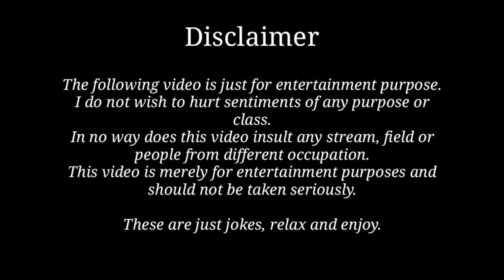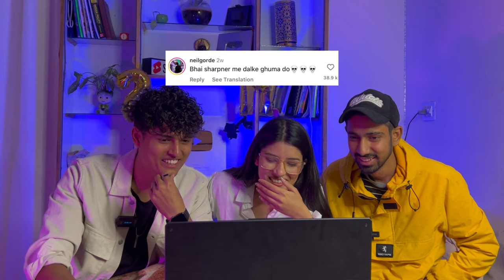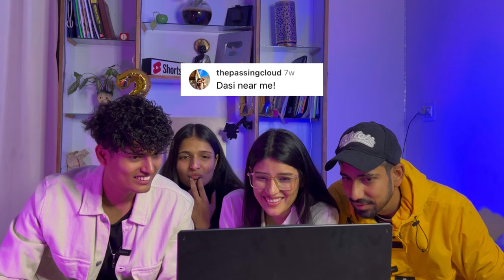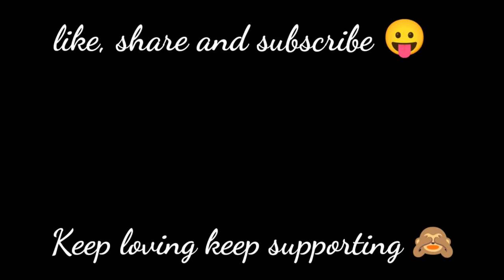Reading Funniest comments of Funniest Reels Ft. khali sir 😂 | Munna Shubham Thakur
1. Plant Goodness Initiative - Every time you buy from them, Mamaearth will LINK your order on the website to a tree that they plant. By 2025, Mamaearth is aiming to plant 1 Million Trees as part of this initiative.

(Mama Earth is a Plastic Positive Indian Brand)